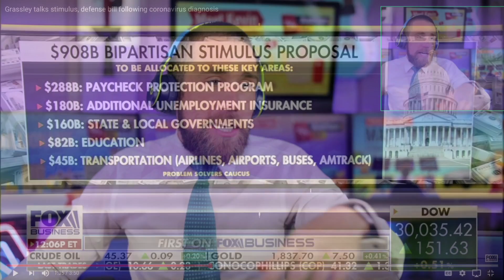What Congress JUST said about Stimulus & Retro Unemployment [12-3]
New stimulus update ⚠️Investing Program & YouTube Course 🚨 Use Coupon 🤠BFMONTH🤠 🦠Life Insurance 💰4x Free stocks (deposit $100) Invest w/ Kevin

Second stimulus check update 12-3. Detailed second-stimulus check update 12-3. Joe Biden Provides stimulus update. Stimulus package priorities by Joe Biden including unemployment assistance, PUA / PEUA payments of $600 per week, rental aid, housing aid, mortgage aid. Biden called this stimulus package during the Lame Duck session of congress a "down payment" on the stimulus work that's to be done.

This is a second stimulus check update for December 3, 2020. It provides updates on what Congress is saying regarding the next stimulus check package, unemployment stimulus support, PPP stimulus updates, updates from Congressional officials working on stimulus plans and relief for individuals. This is a complete second stimulus check update. Second stimulus update for December 3, 2020. Second stimulus update for 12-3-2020. Stimulus check update from a new bipartisan group of senators TODAY - stimulus check update on a compromise stimulus package by Rob Portman Dick Durbin Joe Manchin and others. Stimulus checks by the end of the year.

New stimulus proposals. 3 new proposals: one from Mitch McConnell on stimulus aid. One from Nancy Pelosi on stimulus. One from the bipartisan group of senators worth $908 billion. - new stimulus package new bipartisan stimulus proposal. Joe Biden stimulus plan. Stimulus and congress update 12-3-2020.

Map: fns.usda.gov/summerfoodrocks
Text: "Summer Meals" to 97779